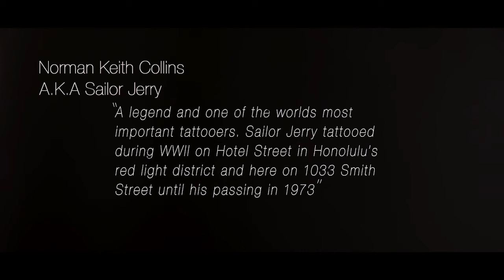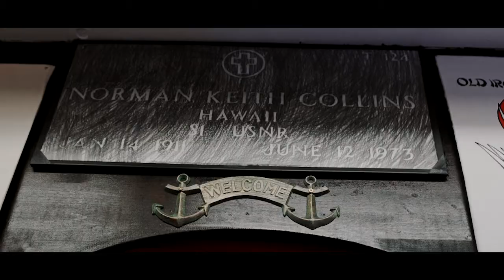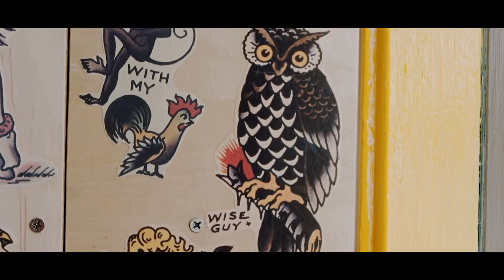Skindigenous mini documentary | HAWAII